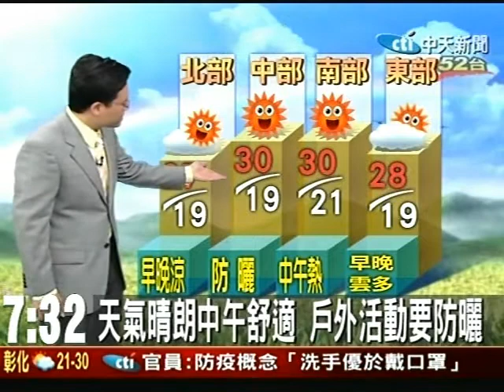天氣晴朗中午舒適 戶外活動要防曬